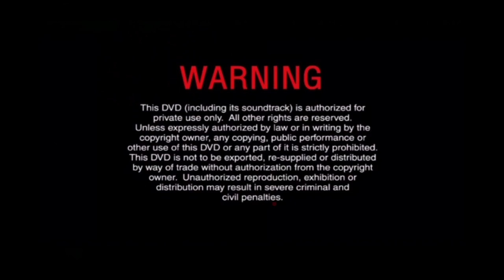Multimedia Entertainment Sdn. Bhd. Warning Screen (English, Malay & Chinese) (DVD Version)